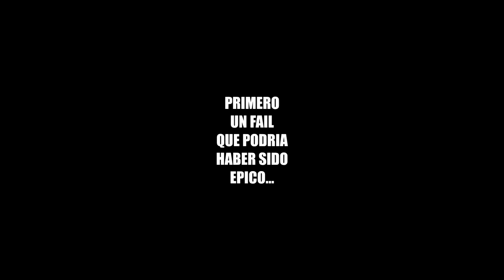PRIMERA VICTORIA EN BLITZ!! SOLO VS SQUAD 18 KILLS!! | FORTNITE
¡¡DESCRIPCIÓN ABAJO!!

TOP DONACIONES:

1. Julenoob Xd - 1096€
4. Tomy Cabre - 290€
5. SellFox - 250€